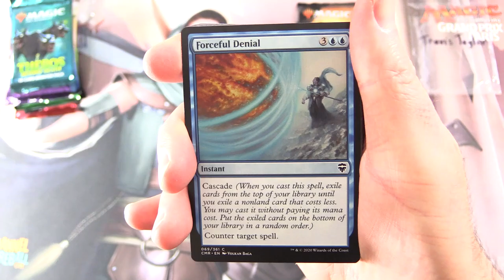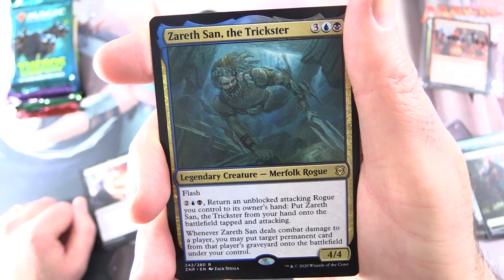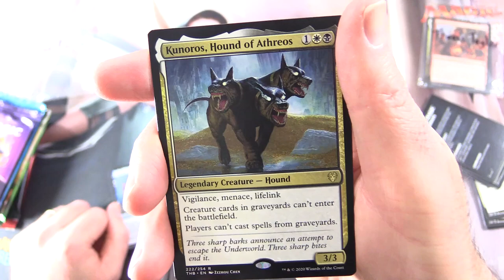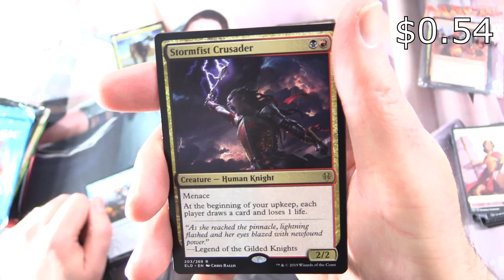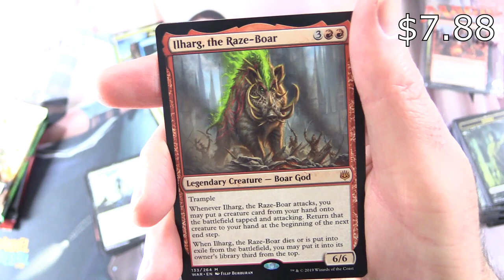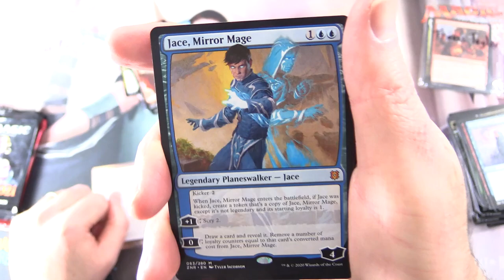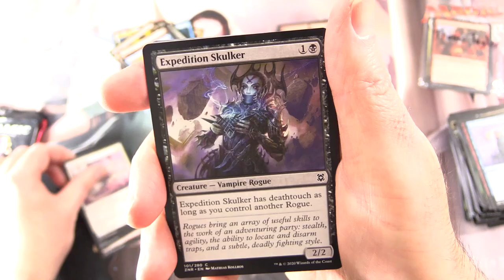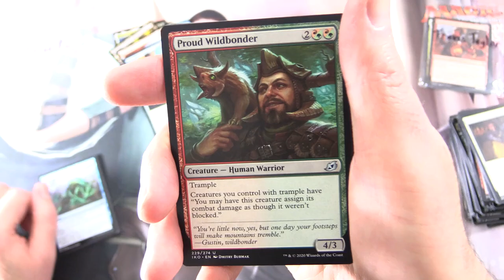NICE PULLS! MTG Pack-Cracking Smörgåsbord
Unpacking some tasty Magic: The Gathering booster packs for patrons, including Commander Legends, Zendikar Rising, Ikoria: Lair of Behemoths, Core Set 2021, Oath of the Gatewatch, War of the Spark, Ravnica Allegiance, Throne of Eldraine, and Theros: Beyond Death. This is snack #152 in a series!